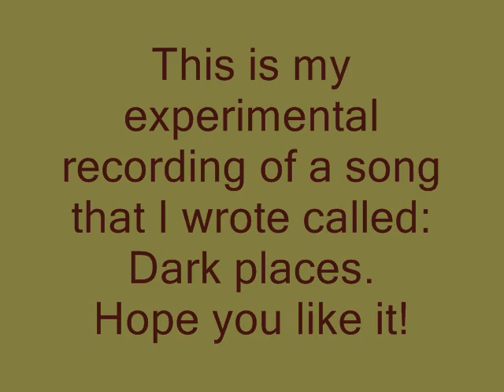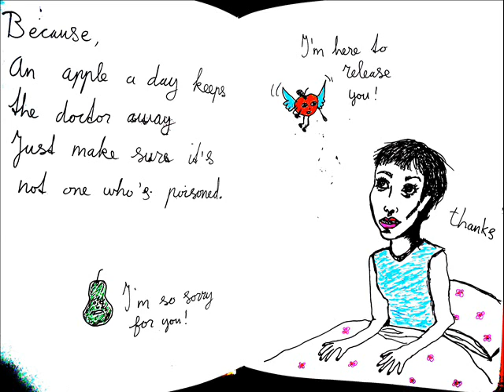First recording sample of own song "Dark places".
This is my try out for a song I wrote. I'm just taking musical classes and I liked to just record this on my computer. Let me know what you think of it.